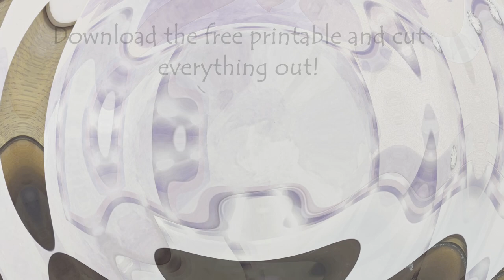DIY VANITY DRESSING TABLE for BARBIE/SINDY dolls. How to make miniature/mini doll bedroom furniture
In this video I make a miniature VANITY DRESSING TABLE suitable for 1/6 scale dolls such as Barbie and Sindy size dolls, BJD, Blythe and Obitsu 11 etc. Accessorize the doll scene bedroom in style with these realistic miniatures!! Makes a fab prop for miniature scenes and diorama

This video is intended for adults and teens due to sharp and hot tools.